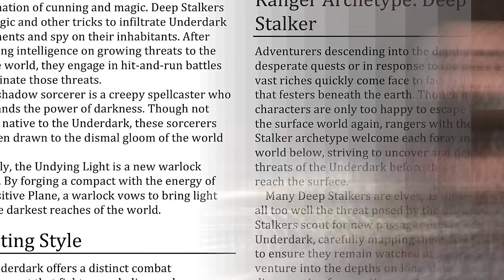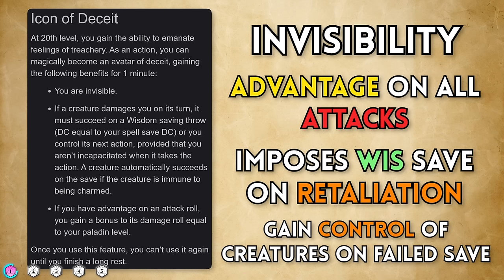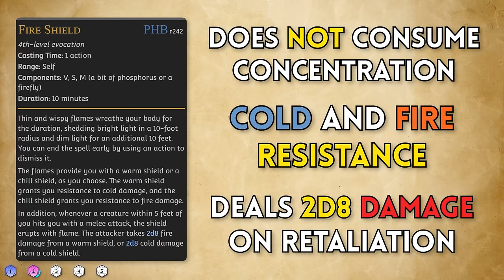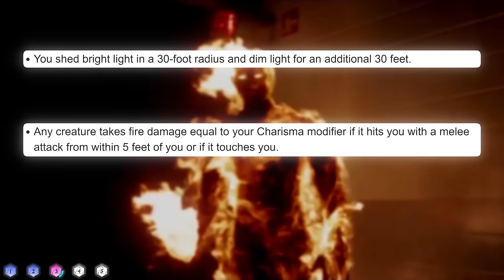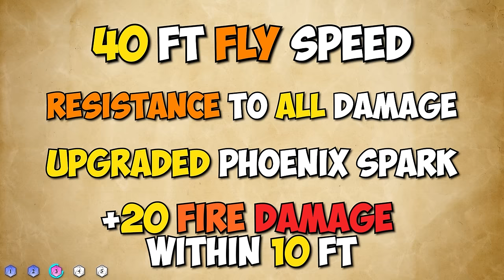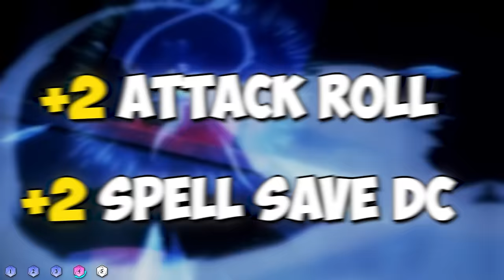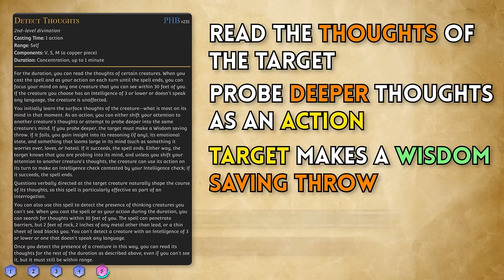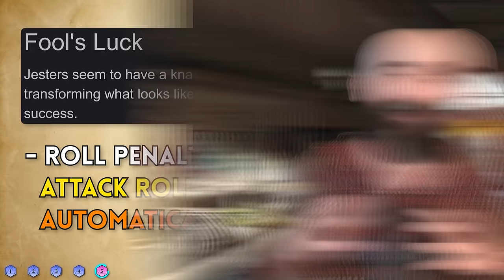D&D's Lost Subclasses (And How To Actually Play Them)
Let's talk about the subclasses WotC forgot, abandoned, or otherwise didn't print despite being released and being AWESOME! All of these are playable in your games and freely available online as old Unearthed Arcana (give them a google!)

0:00 - Intro
0:21 - Treachery Paladin
03:52 - Undying Light Warlock
07:33 - Phoenix Sorcerer
10:18 - Theurgy Wizard
13:15 - Satire Bard

I've been told to use keywords in video descriptions, but I don't know what I'm doing. I stole these tags from MonkeyDM who seems on top of this type of thing when we chat.